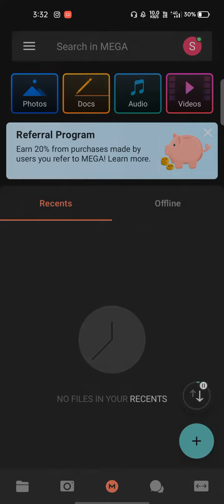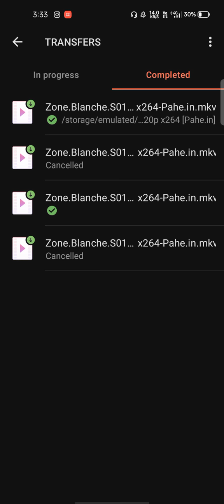How to Download Black Spot || Netlfix | in 480p/720p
black spot a show like dark

shows like DARK NETLFIX
MUST WATCH SERIES